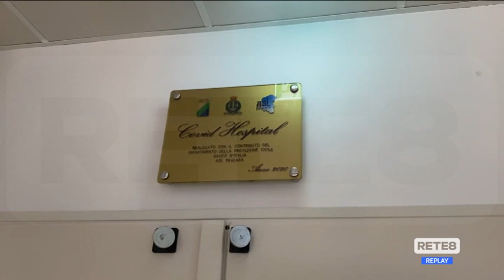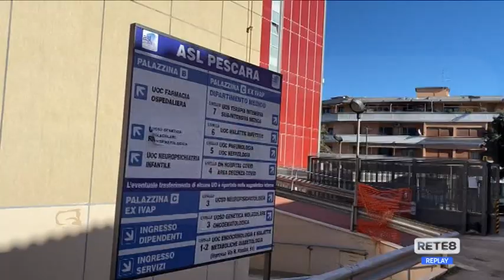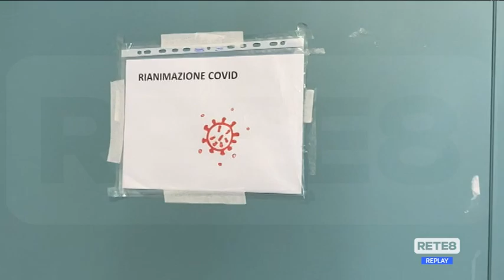Pescara - Rete8 nel reparto di rianimazione del Covid Hospital